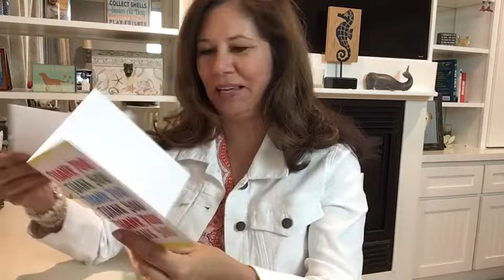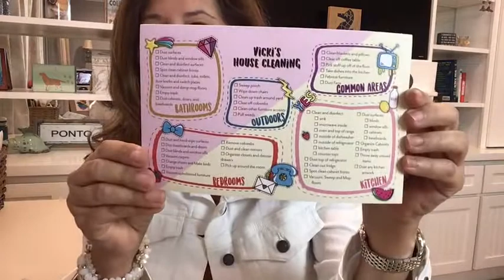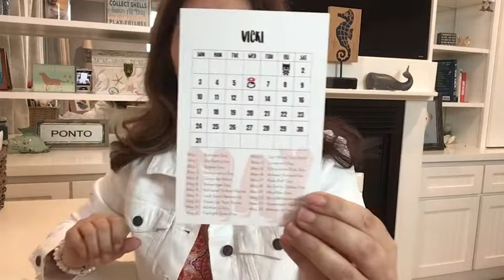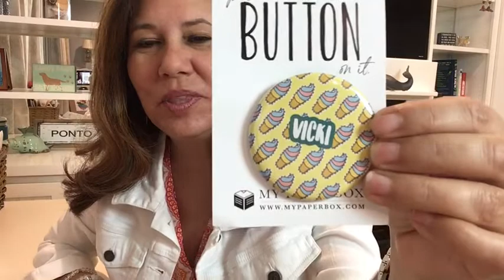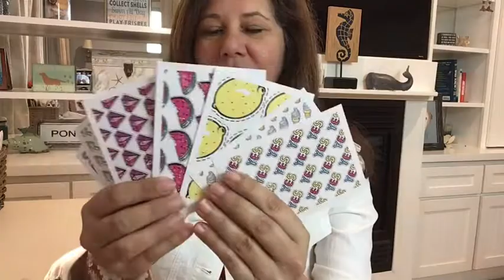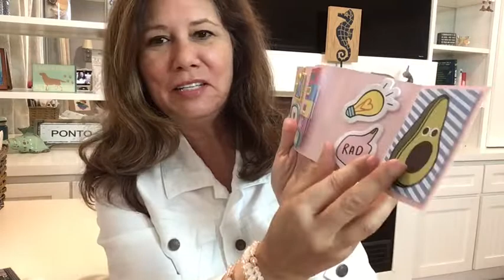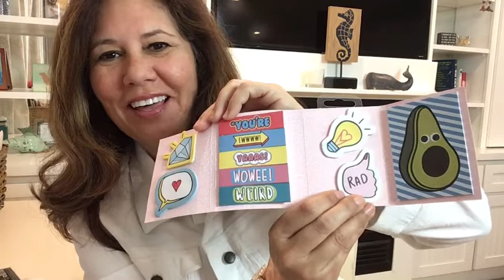MY PAPER BOX - MAY 2020 - PERSONALIZED STATIONERY, CARDS AND STICKERS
My Paper Box is a personalized stationery box that can be received monthly or every other month for $35. There is also a min My Paper Box for $10 a box. Each box contains cards, stationery, stickers and more with personalization.